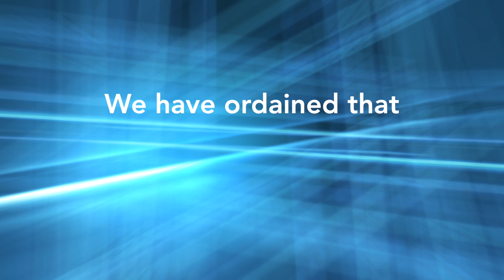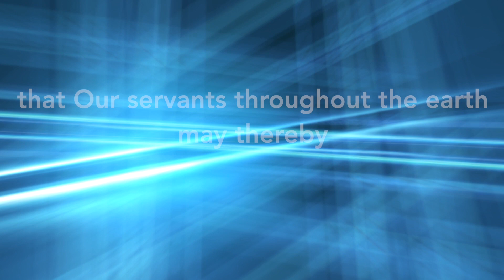Victory (Lyric Video) - Laura Harley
This song features a powerful quote from the Bahá'í writings that describes God's love for us and how we need to work towards a more peaceful world.

If you want to learn more about the Bahá'í Faith, you can